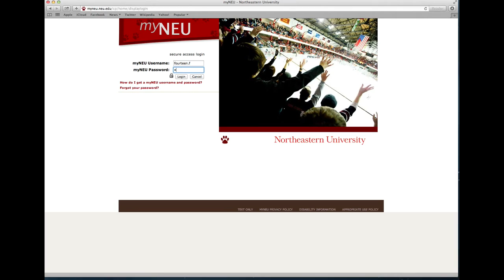Making Your Northeastern Deposit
Follow these quick steps to make your Northeastern deposit and secure your spot in the undergraduate class this fall!

2) Enter your username and password.

3) Click on the self-service tab, then on "Pay Your Enrollment Deposit."

4) Click on "Pay my fee(s) now" and enter your payment information.

5) Congratulations and welcome to Northeastern!